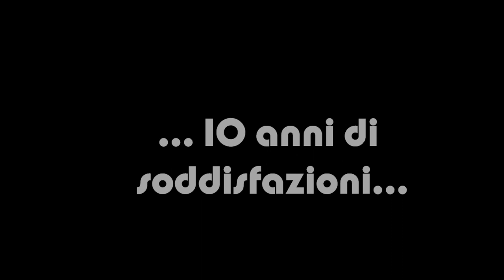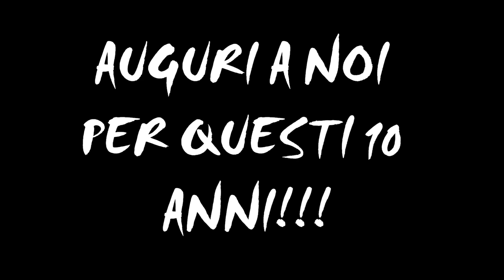AIA PORTOGRUARO CORSO 2004 10 ANNI DI PASSIONE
VIDEO CELEBRATIVO DEI RAGAZZI DEL CORSO 2004